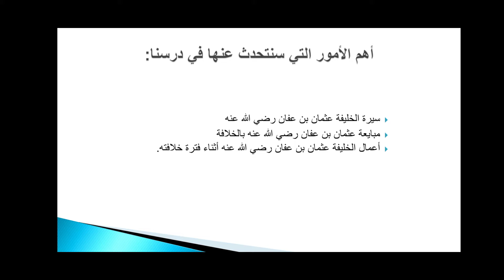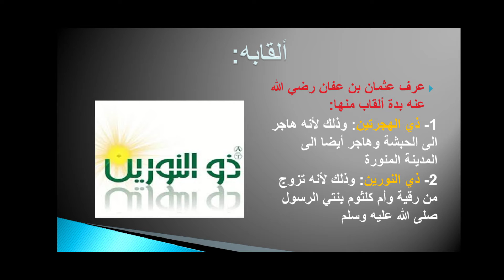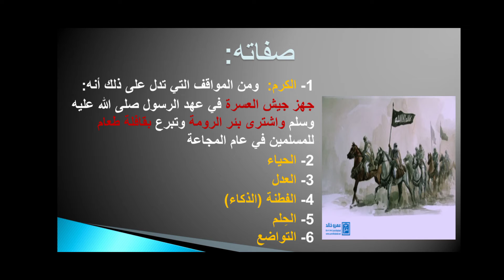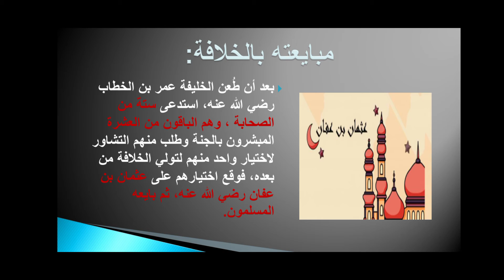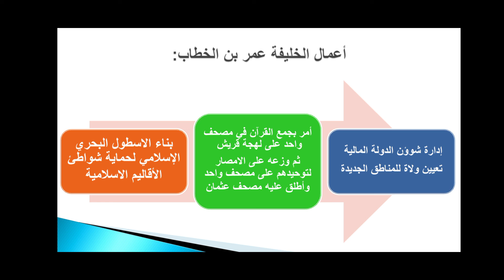الصف السادس تاريخ الخليفة عثمان بن عفان